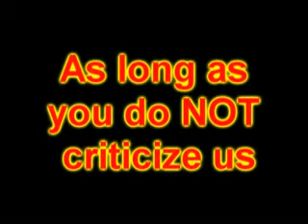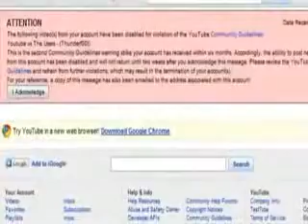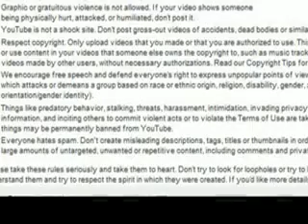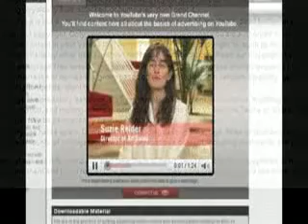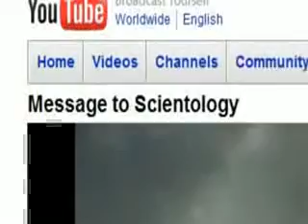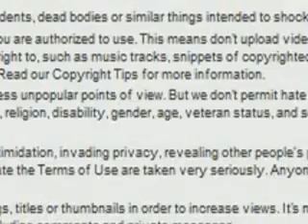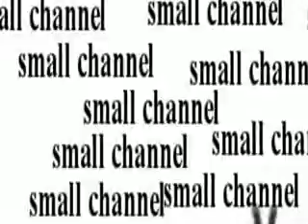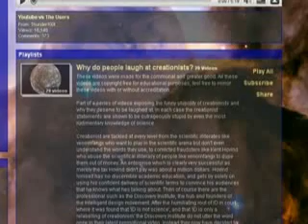Youtube vs The Users Part2